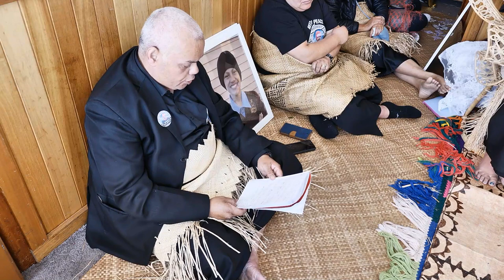MALANGAI MEAFKEIKI O EPELELI KAIHAU PAPATOE AUCK NZ SAT 1 JAN 2022 Mapa Media Network